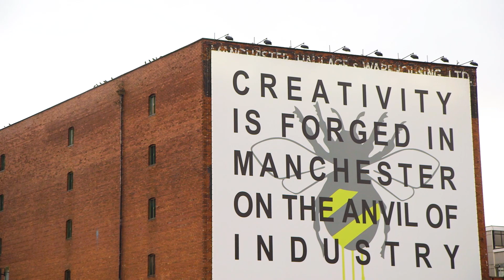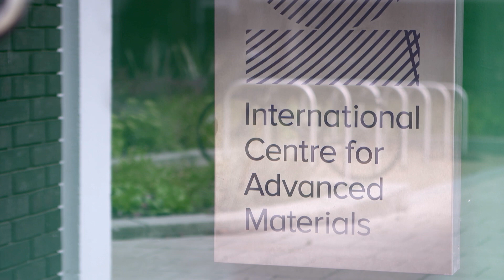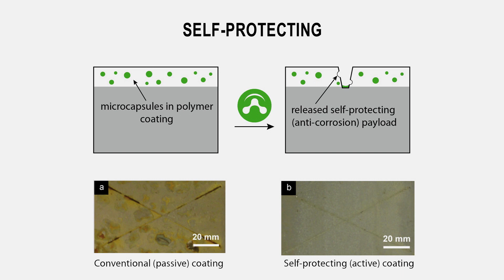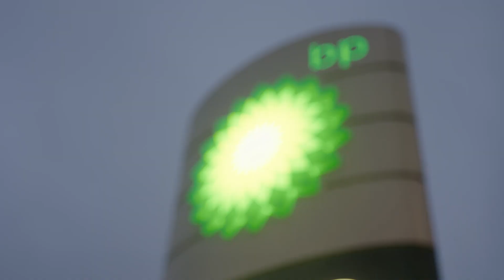BP-ICAM: A Partnership That Delivers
The University of Manchester is a world leader in advanced materials research and home to the BP International Centre for Advanced Materials, known as BP-ICAM.

BP is now five years into a partnership which began in autumn 2012, underpinned by a $100 million investment. The partnership also involves spoke institutions at University of Cambridge and Imperial College London in the UK, and the University of Illinois at Urbana-Champaign in the USA.

BP-ICAM is producing cutting edge science that is already being applied to BP’s operations in Upstream and Downstream to create a better future. BP’s Group Technology business development team in is also exploring ways to commercialise the innovation coming out of BP-ICAM.

Much has been achieved in the first five years and BP is the stronger for it. What legacy will be left at the end of this partnership will only be limited by our imagination.